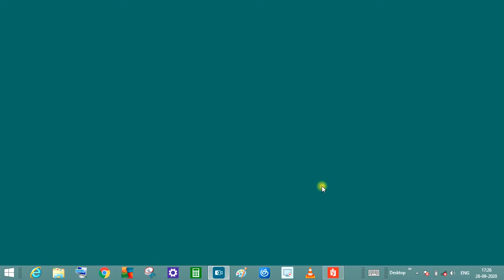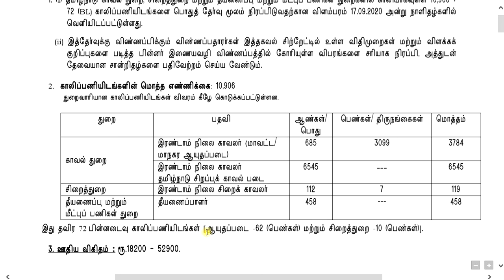தமிழ்நாடு காவல் துறையில் வேலை